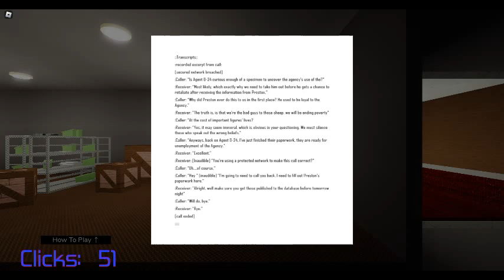Part 2 and my character is my alt called vibing_210